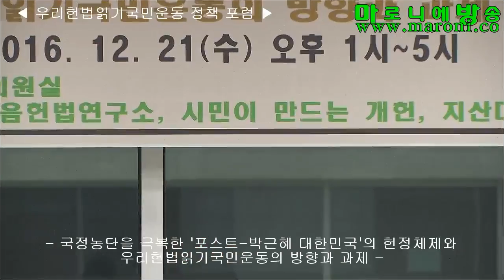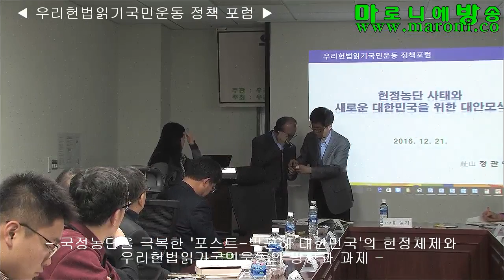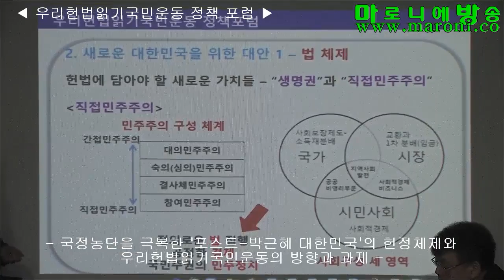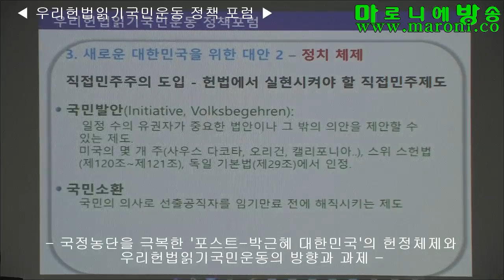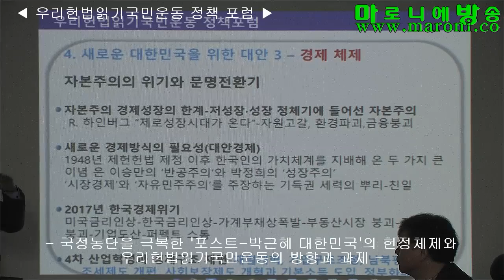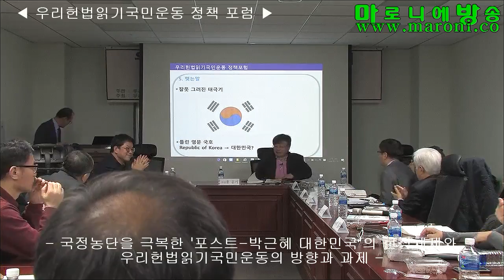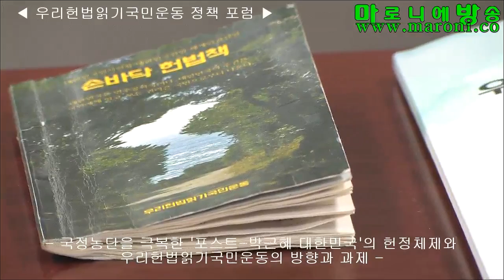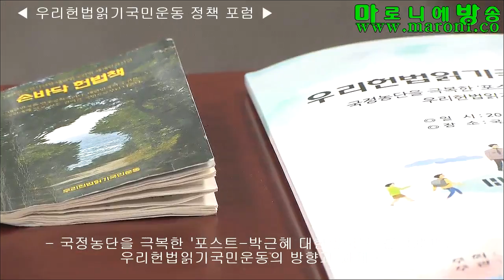[마방] 우리헌법읽기국민운동 정책 포럼_20161221